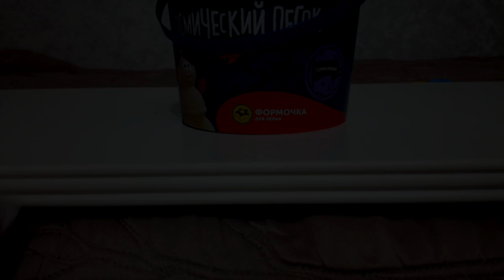ASMR playing crunchy sand in latex gloves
Kinetic (sort of) sand, cutters and latex crunching & crinkling for your relaxation and zzz.